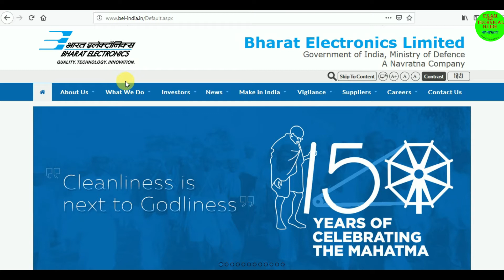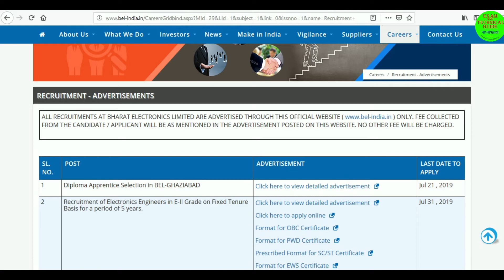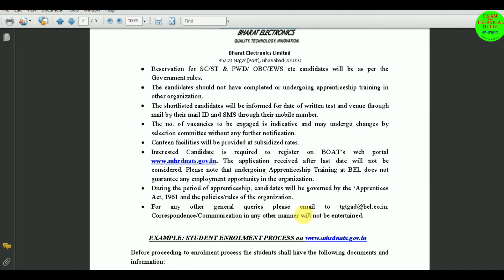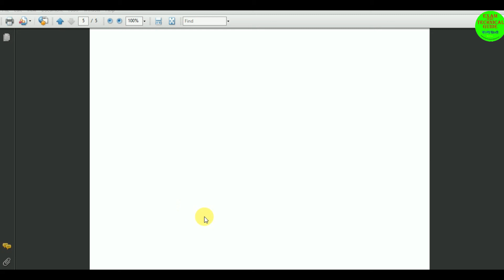BEL Recruitment 2019 Diploma Apprentice 100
LIKE/SAHRE/COMMENT

Navodaya Vidyalaya Samiti Recruitment 2019 Assistant Teacher,nurse,LDC, Other Post all over india ap-

NHM Assam Recruitment 2019 Record keeper and case Registry Assistant Post

Rabindra Open Schooling Admission Open H S 2019 রবীন্দ্রনাথ মুক্ত বিদ্ধালয়ে উচ্চমাধ্যমিক ভর্তি

India Post recruitment Branch Post Master ,Dak Sevak all over india

Prasar Bharti DD India English News Channel Recruitment Various Post For Contractual

Railway Recruitment Goods Guard,Station Master And Jn Clerk cum Typist all india apply

OASIS Scholarship 2019 নবম থেকে মাস্টার ডিগ্রী all Details পশ্চিমবঙ্গ সরকার

HSSC Canal Patwari 2019 Apply Online for 1100 Post All Indian Can apply

NIOT Recruitment 2019 Apply Online 60 Job Vacancies 20 June 2019

South East Central Railway Recruitment 2019 432 Post COPA ,Stenographer And other

NHM Assam Recruitment 2019MHO Jobs 2019 501 Post for Medical and Health Officer

Howrah District Court Recruitment Steno,LDC Night Guard Peno other 8th To 10th Pass job

Air India Ltd Recruitment Walk in Interview Operation Agent Graduation Pass

BARC Recruitment 2019 Work Assistant ,Group C Post 10Th Pass All Over India Apply